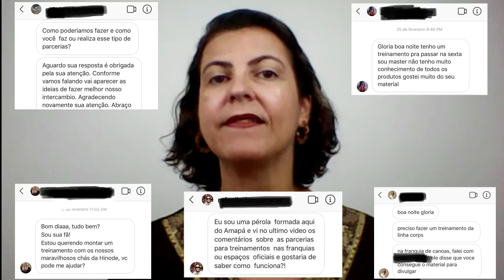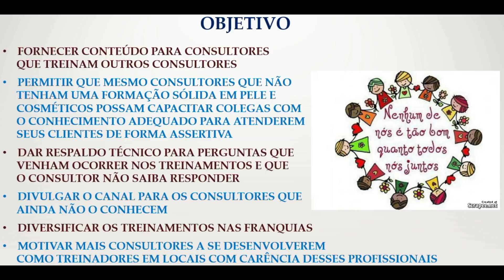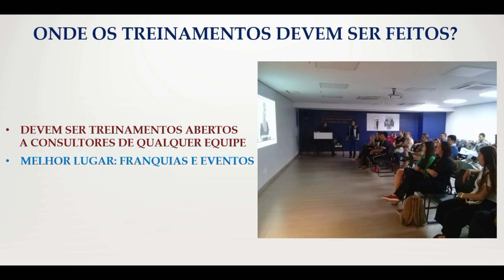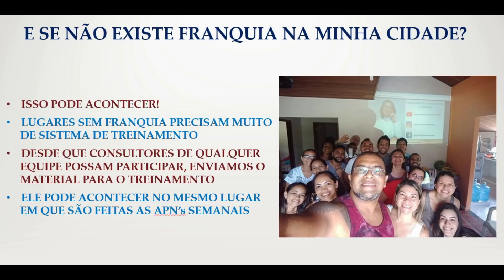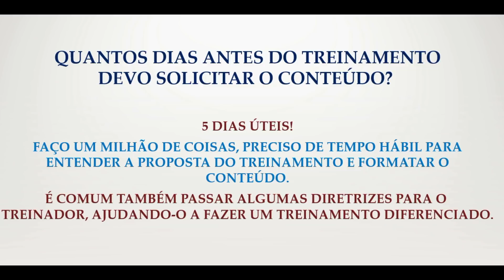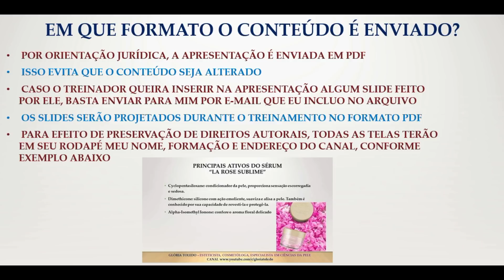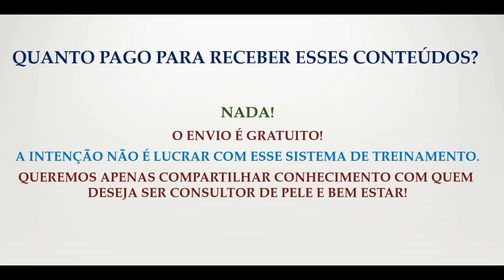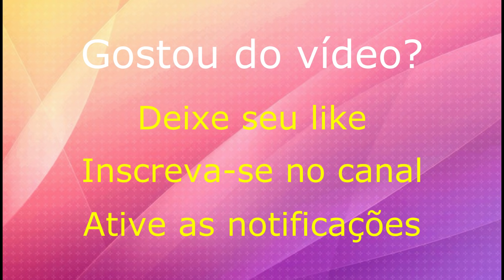(#73) O PROGRAMA "PARCEIROS DE SUCESSO" ESTÁ SUSPENSO. Gratidão a todos que fizeram parte dele!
É com um apertinho no coração que comunico que desde janeiro/2020 não estamos mais disponibilizando material para o programa Parceiros de Sucesso.
Com o crescimento do canal e a minha pouca disponibilidade em acompanhar os treinadores na preparação dos treinamentos, nosso departamento jurídico nos orientou a suspender a parceria.
Foram mais de 100 treinamentos feitos com a minha mentoria em todo o  Brasil e os Parceiros foram incríveis em seu compromisso com a qualidade das apresentações.
Acredito que todos eles estão preparados para dar sequência como treinadores fazendo um grande trabalho.
Deixo registrada aqui a minha gratidão por esse tempo precioso de parceria que tive ao lado dessas pessoas.

                      ID do consultor: 01251972

Instagran: @gloriatoledocosmetologa

Fanpage: @gloriatoledocosmetologa